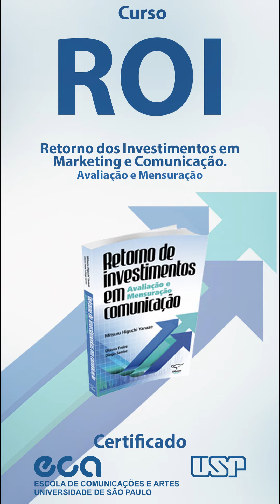CURSO DE ROI Retorno dos Investimentos em Marketing e Comunicação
Revisar os conceitos de Marketing Sistêmico, Comunicação Integrada e Finanças, envolvendo Propaganda, Promoção de Vendas, Comunicação Digital, Relações Públicas etc., permeando Contabilidade Geral e de Custos, Índices Financeiros e Análise de Investimentos, demonstrando o caráter interdisciplinar dos projetos de marketing e comunicação. Divulgar os benefícios do emprego da lógica numérica na apresentação de propostas e na valorização da profissão e do profissional. Desmitificar as barreiras e analisar a importância do processo de avaliação objetiva (mensuração e valoração) dos investimentos nos processos de Marketing e Comunicação nas empresas, oferecendo fundamentação concreta para acompanhar os resultados intangíveis.